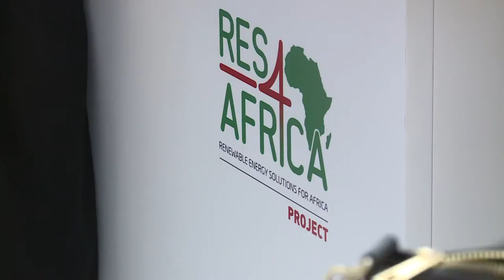Solar & Cleantech in Africa: Challenges to Overcome - Jesper Hörnberg, Co-Funder of GIVEWATTS